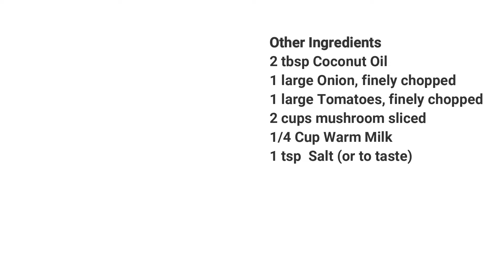3 minutes kurma |cooker mushroom kurma | one pot one shot kurma | how to make hsb kurma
ingredients :
To Be Ground Into Paste
7-8 Whole Cashewnuts
1 tsp Khus Khus (White Poppy Seeds)
1/4 cup fresh grated Coconut
5-6 cloves Garlic
2 inch piece Ginger
1 tsp Red Chilli Powder (or to taste)
1 tsp Turmeric powder
1 tsp Coriander Powder (Dhaniya)
1 tsp Garam Masala Powder
2 tbsp curd/Yogurt

For Spices
1 Bay leaf
2 Cardamom
3 Cloves
1 small piece Cinnamon

Other Ingredients
2 tbsp Coconut Oil
1 large Onion, finely chopped
1 large Tomatoes, finely chopped
2 cups mushroom sliced
1/4 Cup Warm Milk
1 tsp  Salt (or to taste)